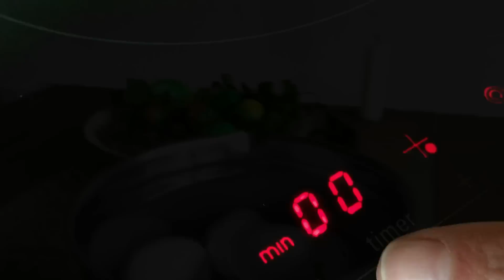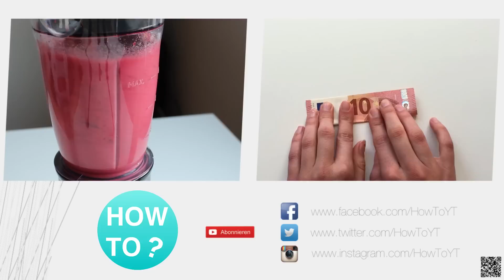LUXUS - Ostereier | How To?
Herzlich Willkommen in der How To Oster Serie! In diesem Video zeigen wir Euch eine spezielle Färbemethode, die Eure Eier besonders luxuriös erscheinen lässt.

Viel Spaß!